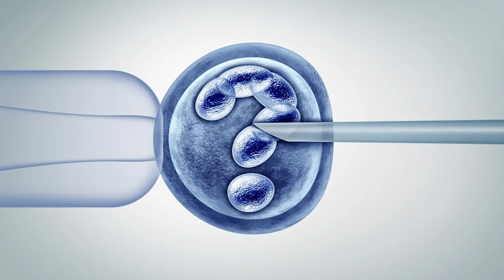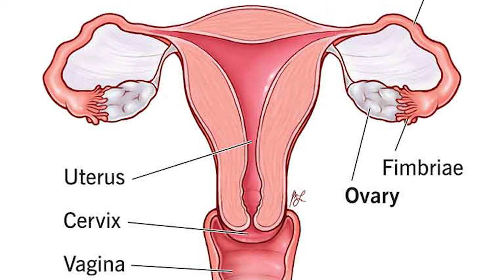Couple Distressed By Infertility Can Turn Towards IVF | Dr. Sabahat Khan | Gynecologist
People distressed by infertility can turn towards IVF Explained By | Dr. Sabahat Khan | Gynecologist":

 Navigating the Path to Parenthood: Understanding IVF with Dr. Sabahat Khan, Gynecologist

Struggling with infertility can be a challenging journey, but there's hope on the horizon. Join Dr. Sabahat Khan, a seasoned Gynecologist based at Doctors Hospital Lahore, as she demystifies the world of In Vitro Fertilization (IVF). In this informative video, Dr. Khan explains how individuals and couples distressed by infertility can explore IVF as a viable option to fulfill their dream of parenthood.

 Decoding the IVF Process and Its Application in Infertility Treatment
 Understanding the Reasons for Infertility and How IVF Addresses Them
 Expert Guidance from Dr. Sabahat Khan, Certified Gynecologist
 Exploring the Possibilities and Success Stories of IVF

Embark on a journey of knowledge with Dr. Sabahat Khan, where she sheds light on the transformative potential of IVF. Discover the science, success rates, and emotional aspects involved, providing hope and clarity for those seeking to overcome infertility.

 Connect with Dr. Sabahat Khan 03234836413